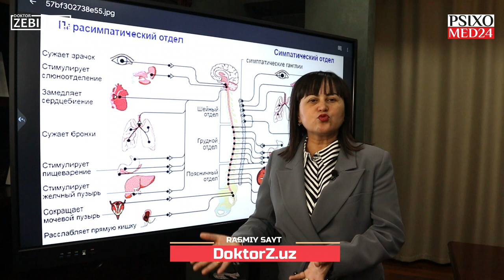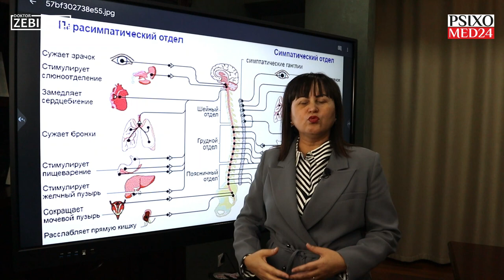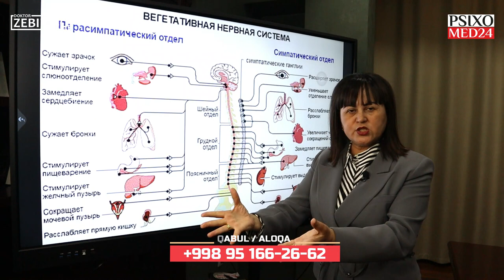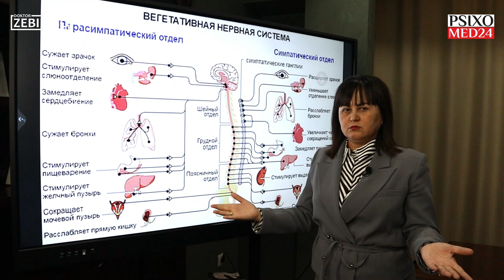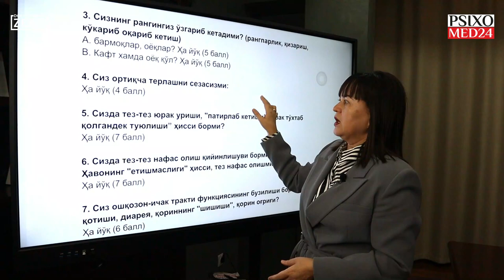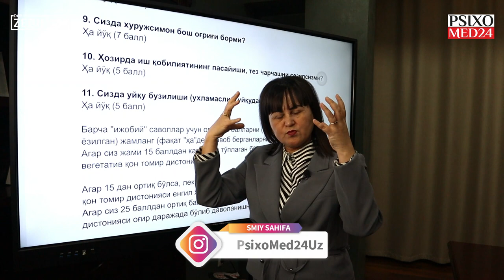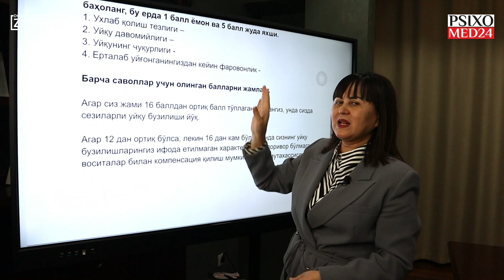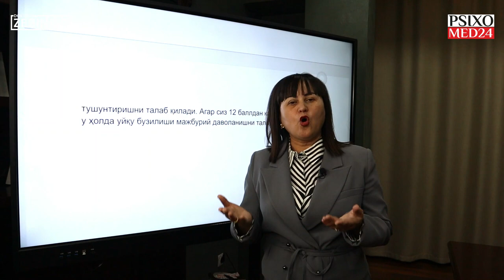Terlayverasizmi? Qon bosimingiz ko'tarilaveradimi? G'am alamlar tezda sizni egallab olaveradimi?